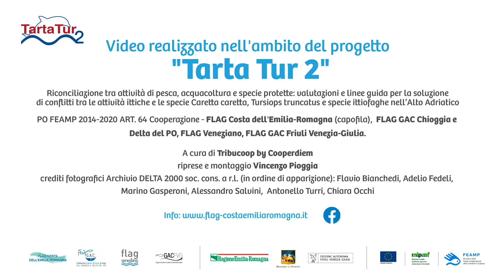FLAG CER | TARTA-TUR2 - Intervista ANTONIO GOTTARDO | FLAG VENEZIANO - Video “Convivenza possibile”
Intervista  ANTONIO GOTTARDO | FLAG VENEZIANO tratta dal video " CONVIVENZA POSSIBILE: pesca, acquacoltura e specie protette" realizzato nell'ambito del progetto di cooperazione interterritoriale "TARTA-TUR2 Riconciliazione tra attività di pesca, acquacoltura e specie protette: valutazioni e linee guida per la soluzione di conflitti tra le attività ittiche e le specie Caretta caretta, Tursiops truncatus e specie ittiofaghe nell’Alto Adriatico” - PO FEAMP 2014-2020 - ART.64

PARTNER DI PROGETTO FLAG COSTA DELL'EMILIA ROMAGNA (capofila), FLAG CHIOGGIA E DELTA DEL PO, FLAG VENEZIANO, FLAG GAL FRIULI VENEZIA GIULIA